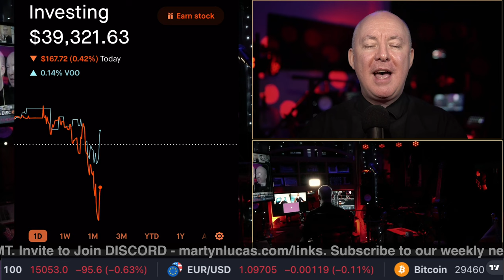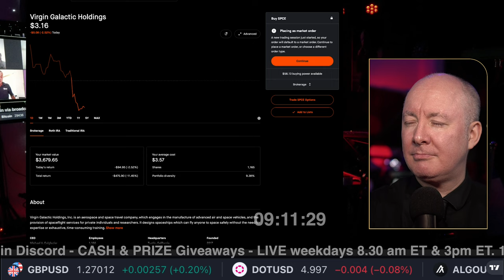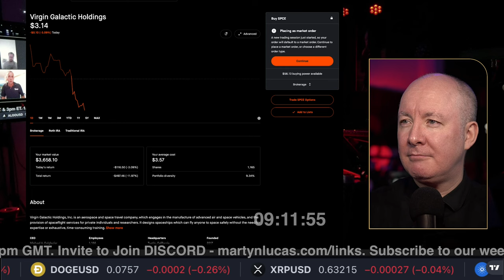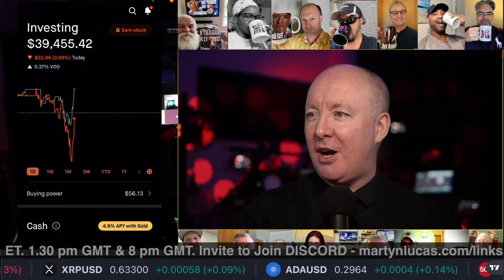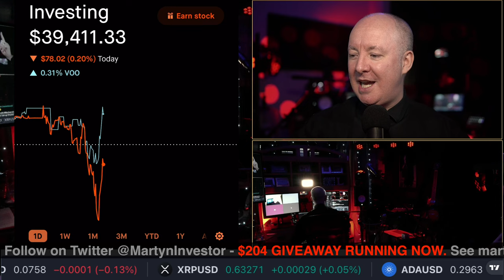Friday Phone in. STAR GUESTS - Virgin Galactic, AI, Tilray, TESLA & More - Martyn Lucas Investor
Friday Phone STAR GUESTS - Virgin Galactic, AI, Tilray, TESLA & More